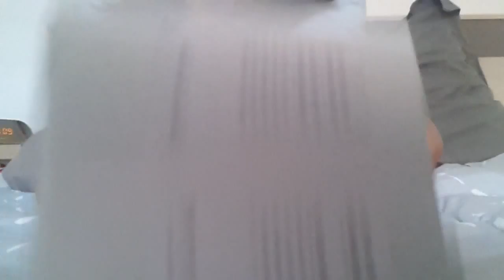5 chose sur moi